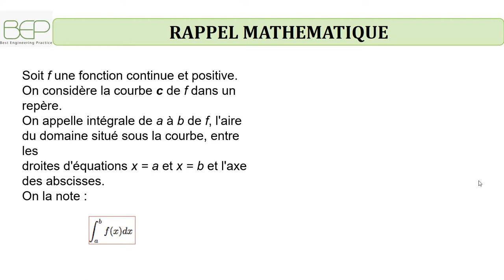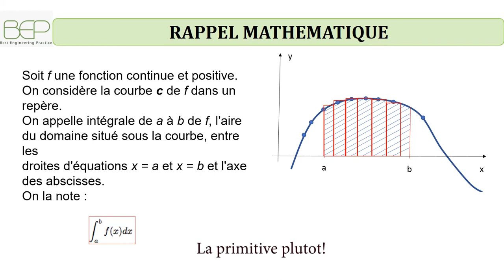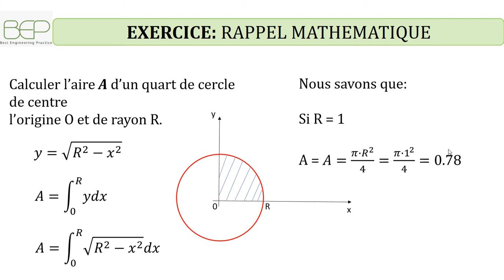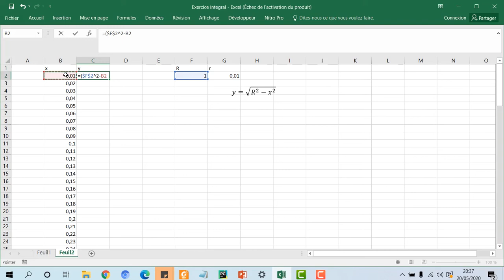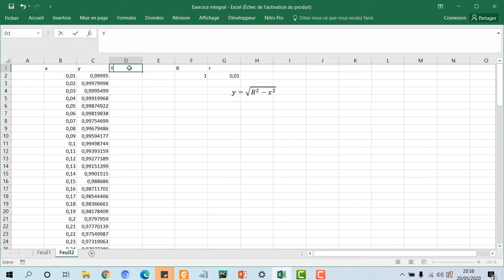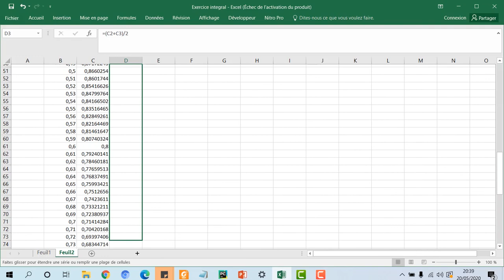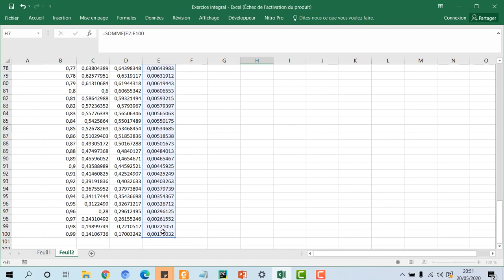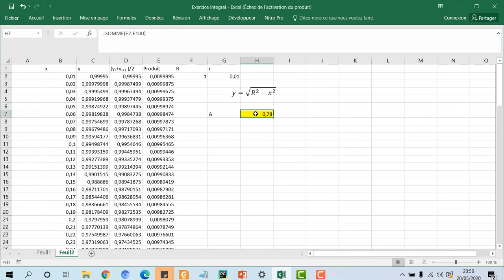Calcul d'intégrale d'une fonction quelconque avec Excel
Ceci est un rappel mathématique sur le calcul d'une integrale. En effet, ce calcul intervient dans plusieurs normes géotechniques.